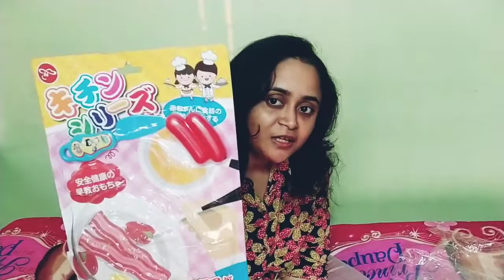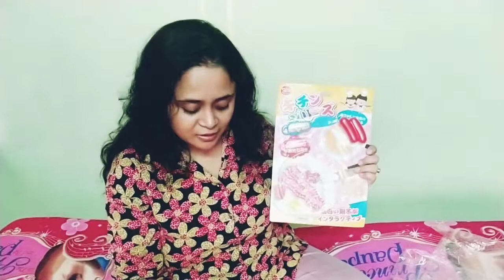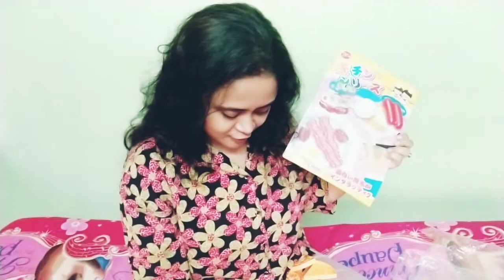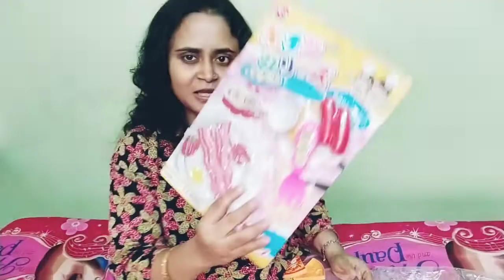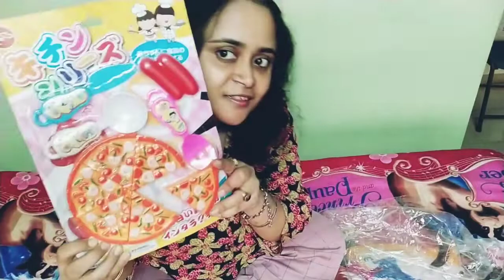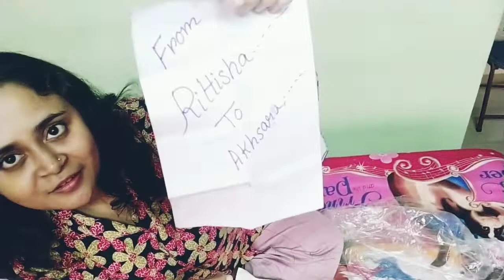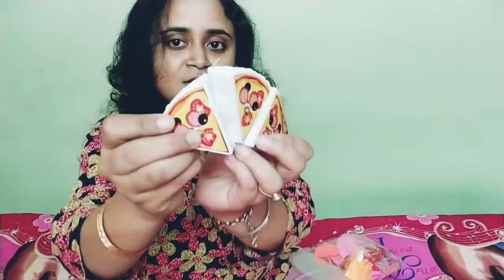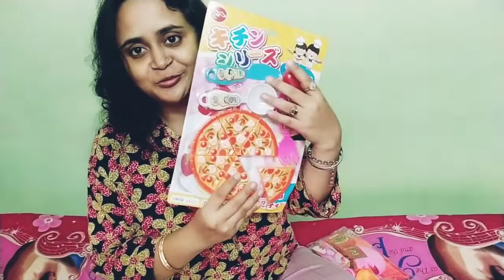My Daughter new toycollection/আমার ছোট্টোমেয়ের নতুন খেলনাBanglavlog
Please support all my friends